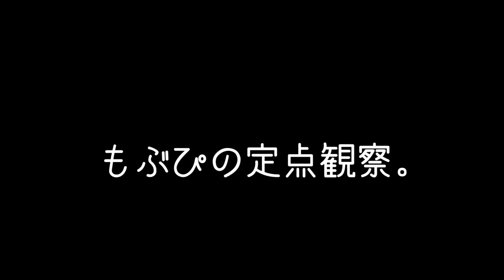【はじめ定点】てのひらえる IDOL狂想曲① 2023/05/31『Start-up AdaNous 』渋谷Malcolm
※運営様の許可をいただき撮影してます。

てのひらえる tenohira_el,
tenohirael